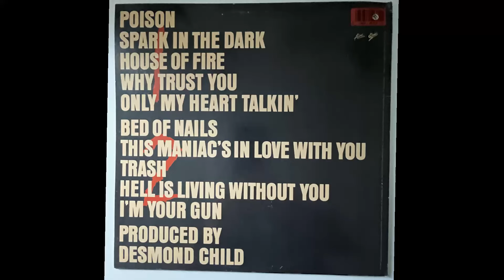Alice Cooper - Bed Of Nails (USA / LP)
Bed Of Nails
Band: Alice Cooper
Track from the album: 'Trash'